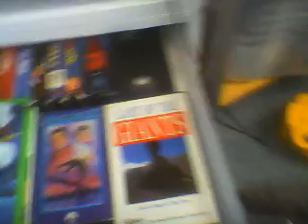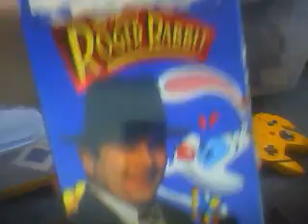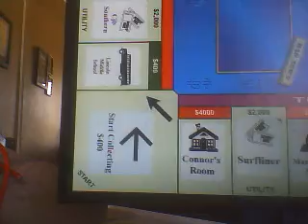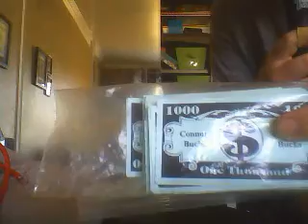Room tiour.wmv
For winnie.